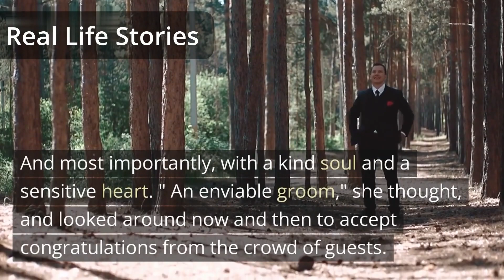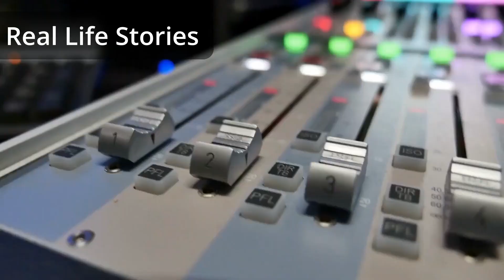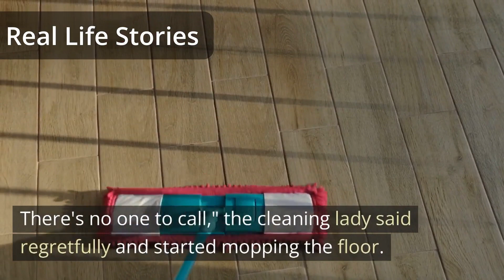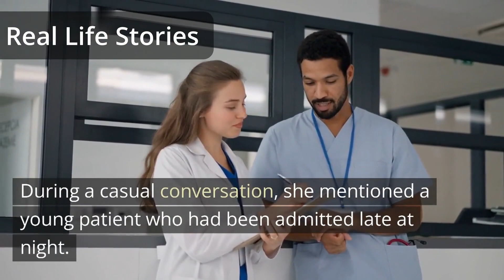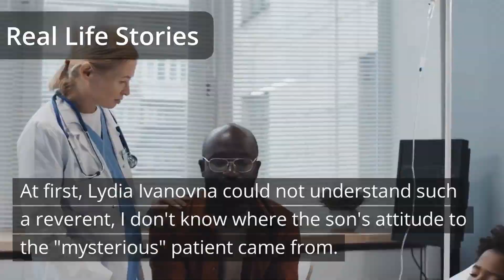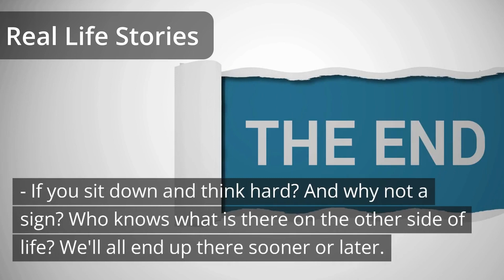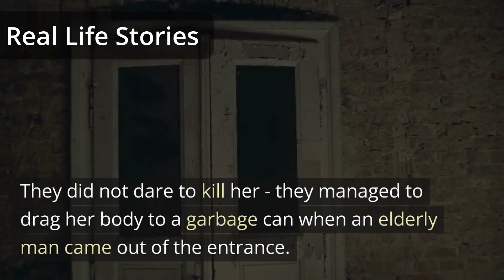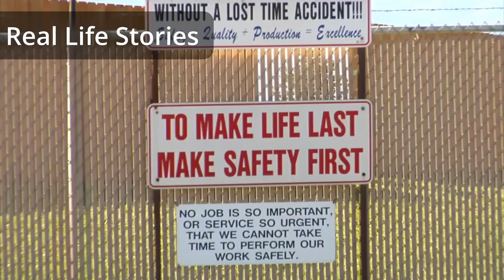📙Life stories📗THE FUTURE MOTHER IN LAW HAD NO IDEA WHAT KIND OF GIRL WAS ADMITTED TO THEIR HOSPITAL📗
📙Life stories📗THE FUTURE MOTHER-IN-LAW HAD NO IDEA WHAT KIND OF GIRL WAS ADMITTED TO THEIR HOSPITAL📗Stories from life📙

🆕The future mother-in-law had no idea what kind of girl was admitted to their hospital and what would happen after her coma...

💙Friends, we would be happy to receive your comments! We hope that you enjoyed this life story.

📚You might also like:

📘THE DAUGHTER IN LAW WAS NUMB WHEN SHE SAW HER MOTHER IN LAW ON THE DOORSTEP